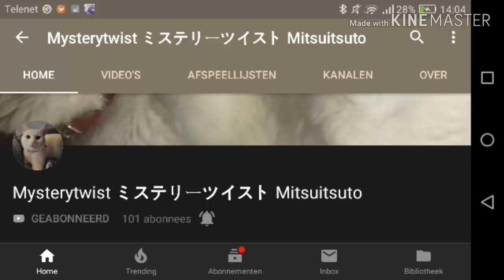kanye meme remake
ayy congrats :D